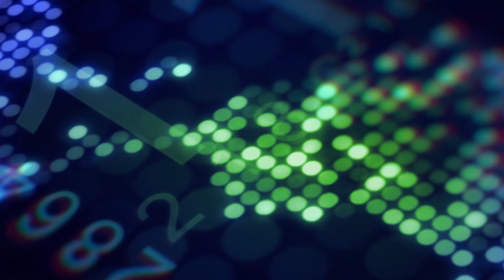Entrevista | Marcelo Zimet, CEO da L'Oréal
Marcelo Zimet, CEO da L'Oréal Brasil, faz uma análise do mercado e as perspectivas do setor durante entrevista com Sonia Racy, no Show Business.

APRESENTAÇÃO | Sonia Racy
PRODUÇÃO DE CONTEÚDO E ROTEIRO | José Claudio Pimentel
PRODUÇÃO EXECUTIVA | Cassia Azem
DIREÇÃO | Paula Pessotti
REALIZAÇÃO | Grupo Doria e TV Bandeirantes